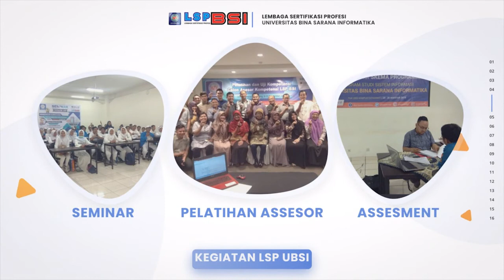Lembaga Sertifikasi Profesi Universitas Bina Sarana Informatika